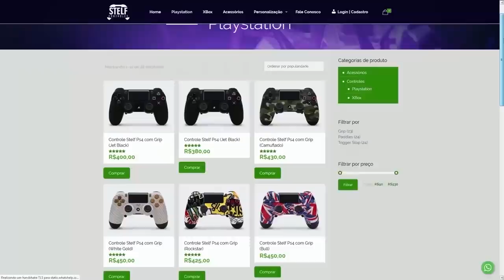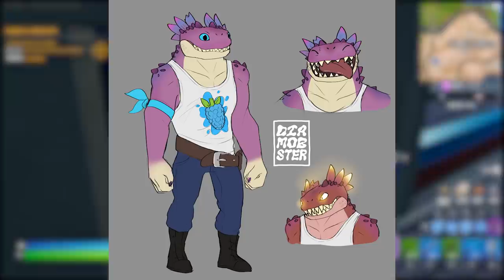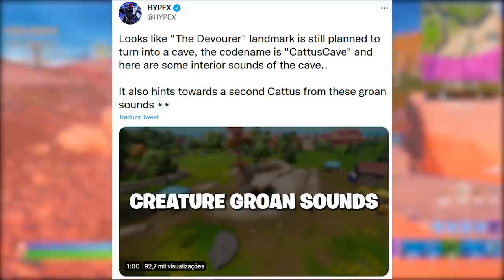FORTNITE - SKIN KLIMBO, VAZOU MONSTRO SONS e NOVA SMG?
Fala gurizada, nesse vídeo comento sobre skin Klimbo no Fortnite, novo monstro possível, smg apelona e mais. Espero que gostem :)

Programa para editar: Adobe Premiere